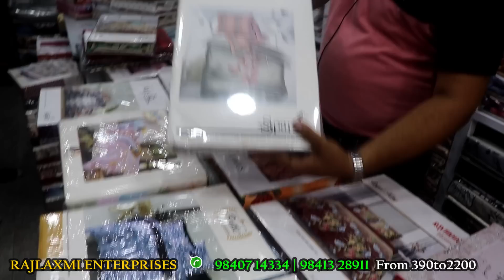BedSheet Pillow Cover Curtains Bed Spread Door Window Screen Bed Cover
Hello Sisters! Am back with the BedSheet Pillow Cover Curtains Bed Spread shopping vlog.

The Name of the shop is Rajlaxmi Enterprises and it is located in Sowcarpet they are doing o
Shopping for Door Window Screen Bed Cover via WhatsUp.

00:00 CLICK ME
02:53 Blankets From Rs.1800 To Rs.7000
03:37 JUMBO Size Blankets
04:25 JUMBO Size Blankets Rs.2950 To Rs.7000
04:36 A/C Comfort Blankets Rs.1800 To Rs.4000
05:50 CottonBlankets Rs.390 To Rs.2200
07:53 SingleBlankets Rs.180 To Rs.600
08:46 4PieceSets Rs.890 To Rs.2000
09:57 BigSize Towels Rs.90 To Rs.600
10:28 KidsBarbieTowel
10:36 JumboSizeTowel
10:56 SmallSizeTowel Rs.250 To Rs.1200
11:45 KingSizeBedsheet 4SidesElastic Rs.590 To Rs.690
12:25 KingSizeBedsheet 4SidesZipModel Rs.590 To Rs.690
13:13 ReversableBlanketsSingle From Rs.550
14:11 ReversableBlanketsDouble From Rs.550
14:45 FloorMatt From Rs.100
15:03 FloorMatt From Rs.100
15:20 FloorMatt From Rs.100
15:41 BigSizeFloorMatt From Rs.390 To Rs.600
16:30 PillowCover Rs.200
16:48 Pillow From Rs.250
17:02 FridgeCover Rs.220
18:01 TrainTravelBedsheets Rs.1900
20:13 3Seater SofaCover Rs.550 To Rs.2000
21:01 SofaCover Rs.120 To Rs.250
22:19 SofaMatt Rs.750 To Rs.2000
23:03 3DCarpets Rs.500 To Rs.5000
24:12 DoorWindowCurtains Rs.140 To Rs.1000
25:09 ImportedCurtains
26:12 CushionCover 5PieceSets Rs.500 To Rs.1000

shop address
Rajlaxmi Enterprises
Head Office.

Branch Office
Rajlaxmi Enterprises
7 Elephant Gate Street,
Balaji Complex,
Sowcarpet Chennai - 600 079